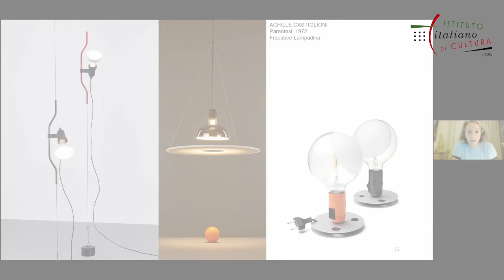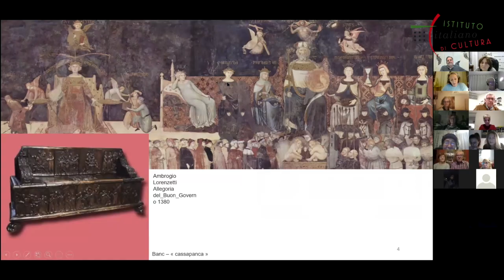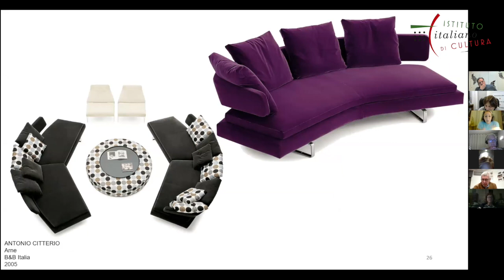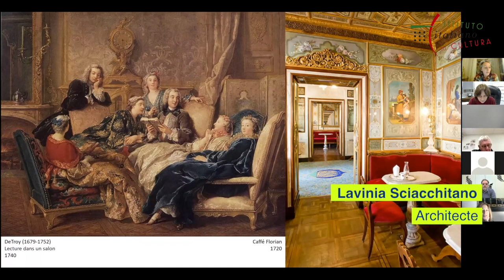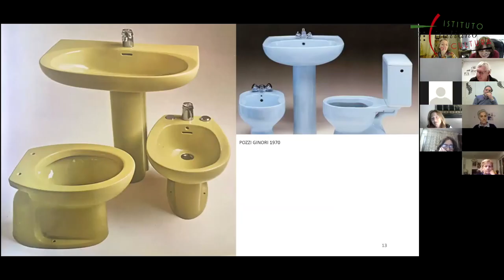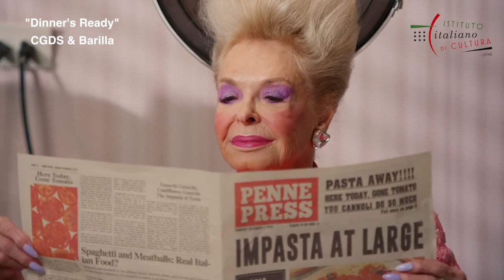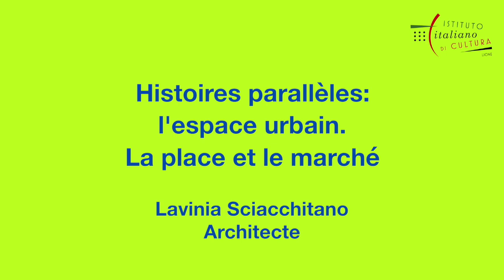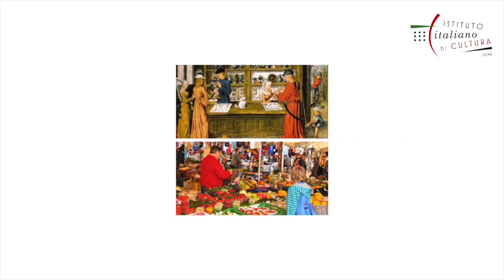Vidéo des événements "Italian Design Day 2020" organisés par l'Institut Culturel Italien de Lyon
La vidéo des événements Italian Design Day 2020 de l’Institut Culturel Italien de Lyon est disponible !

Durant le mois de novembre s’est tenue la 4ème Journée Mondiale du Design Italien, plus connue sous le nom de Italian Design Day 2020, sur le thème Dessiner le futur. Développement, innovation, développement durable et beauté.

Pour cette occasion, l’Institut a organisé un cycle de 3 conférences- masterclass gratuites en ligne par le biais de la plate-forme Zoom, ayant pour acteurs Fulvio Alvisi et Lavinia Sciacchitano, tous deux experts en Design, chacun dans sa propre spécialité (interventions en français et italien avec interprétation en français).

Afin de visualiser le programme complet Italian Design Day 2020 de l’Institut et avoir plus d’information sur les intervenants, cliquez sur le lien

L’Institut a préparé  une vidéo regroupant les moments forts de ces trois événements ayant rencontré un vif succès, sous le cycle Histoires parallèles : L’objet : la Lampe et le Divan (05/11/20), L’environnement domestique : le Séjour et la Salle de Bain (12/11/20) et l’Espace urbain : la Place et le Marché (19/11/20).

Nous vous invitons à visualiser cette vidéo.

L’Institut Culturel Italien de Lyon.

Il video degli eventi Italian Design Day 2020 dell’Istituto Italiano di Cultura di Lione è disponibile !

Durante il mese di novembre si è svolta la 4a Giornata Mondiale del Design Italiano, più nota come Italian Design Day 2020, sul tema Disegnare il futuro. Sviluppo, innovazione, sostenibilità e bellezza.

Per questa occasione, l’Istituto ha organizzato un ciclo di 3 conferenze – masterclass gratuite online tramite piattaforma Zoom, con gli ospiti Fulvio Alvisi e Lavinia Sciacchitano, entrambi esperti in Design, ognuno nella propria specialità (interventi in francese e in italiano con interpretazione in francese).

Per visualizzare il programma completo Italian Design Day 2020 dell’Istituto e avere maggior informazioni sui conferenzieri, cliccare sul

L’Istituto ha preparato un video che contiene i momenti più emblematici di questi tre eventi di gran successo, sotto il ciclo di Storie parallele : L’oggetto : la Lampada e il Divano (05/11/20), L’ambiente domestico : il Soggiorno e il Bagno (12/11/20) e lo Spazio Urbano : la Piazza e il Mercato (19/11/20).

Vi invitiamo a visionare questo video.

L’Istituto Italiano di Cultura di Lione.